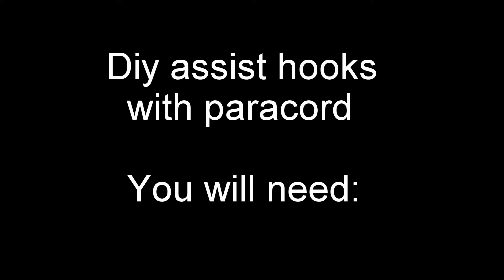DIY: How to Tie an Assist Hook with Paracord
Instead of buying expensive assist line, just use some paracord, which does the job just fine.
You will need some paracord, shrink tube and a lighter.